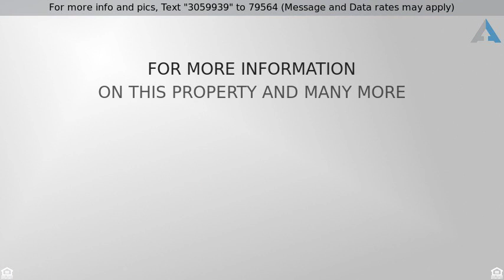Priced at $199,000 - 158 W James L Sullivan Street, Vail, AZ 85641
Welcome Home!

Beautiful, move-in ready home welcomes you home to a bright, open split bedroom floorplan.  Professionally painted inside and out with soothing neutral colors.  Brand new wood like laminate flooring and carpet professionally installed.  New Solid slab granite w/new undermount sinks was just installed. A one owner home that shows like a model home and shows pride of ownership. This home lives large with an open floor plan.  The office/bonus room off the living room can easily be more private with barn doors or left as is.  You decide!  Master bedroom is oversized with room for a sitting area plus private ensuite bathroom. Enjoy your morning cup of coffee and the sunrise or the Tucson sunsets and star filled skies at night from your private back yard.